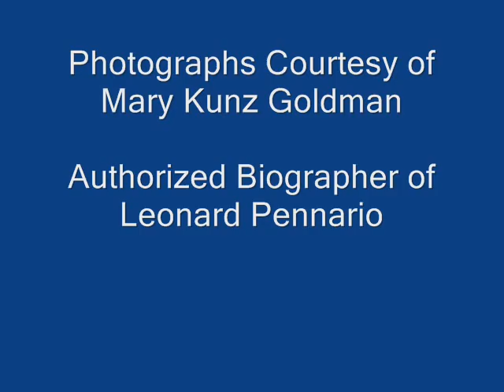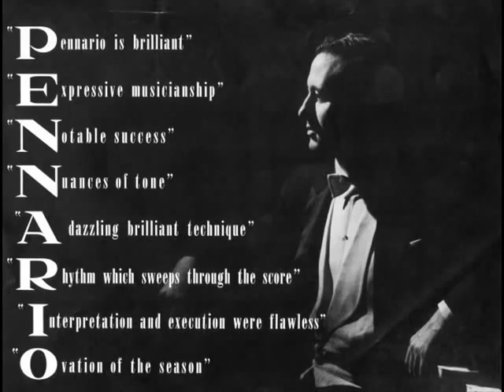SCHUMANN / PENNARIO: Quartet for Piano and Strings / Part 3/4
Part-3 andante cantabile

Leonard Pennario (piano)
Eudice Shapiro (violin)
Sanford Schonbach (viola)
Victor Gottlieb (cello)

Harris Goldsmith wrote in 'High Fidelity':

 "Pennario's infallible sense of give-and-take prevents him from overpowering the more delicate string sonorities. The ardent impetuosity of the other players complements his approach, and he seems to be relishing the collaboration from beginning to end. The Schumann performance is a complete triumph, and it very nearly eclipses the somewhat overripe Festival Quartet edition for RCA Victor and the wiry, brusque Demus-Barylli for Westminster."

The images in this video are courtesy of Mary Kunz Goldman, who is the music critic of The Buffalo News and the authorized biographer of Leonard Pennario. Mary blogs daily about the adventure of chronicling a great pianist's life on her Web

 Facebook users, we invite you to join the group "Leonard Pennario, America's Greatest Pianist."

Here's Part 4 of 4